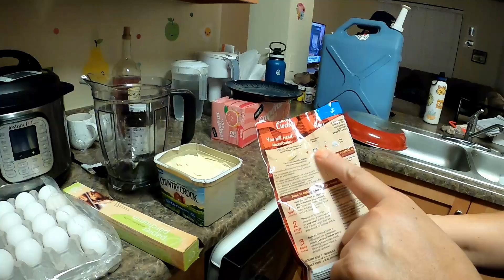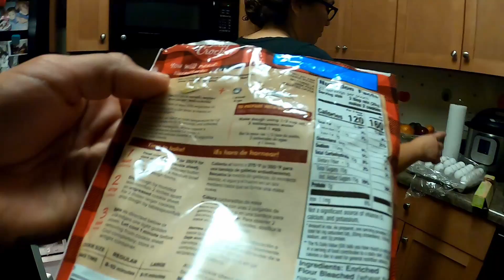Baking gone wrong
I need baking tips